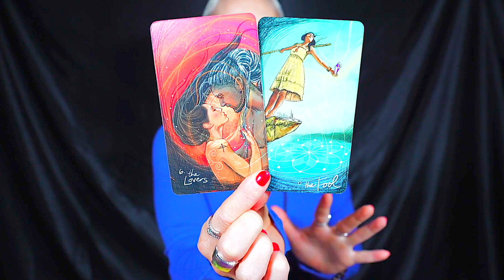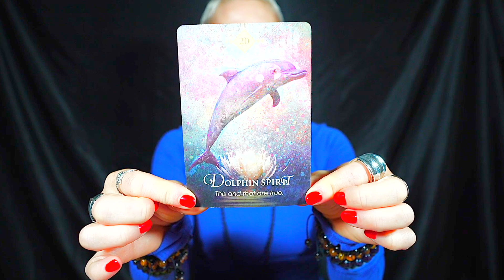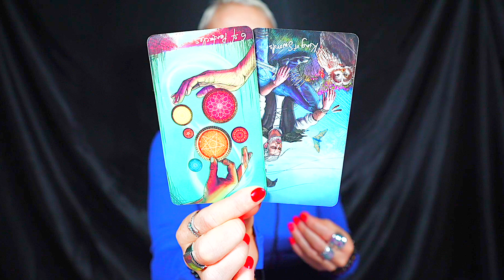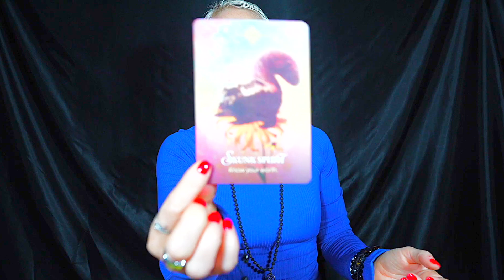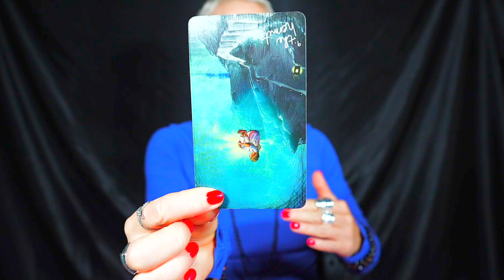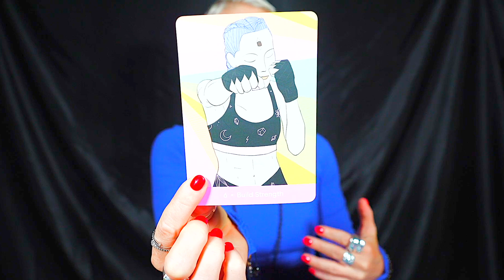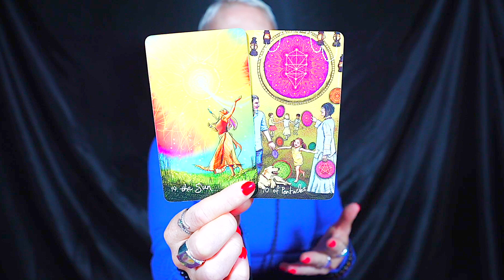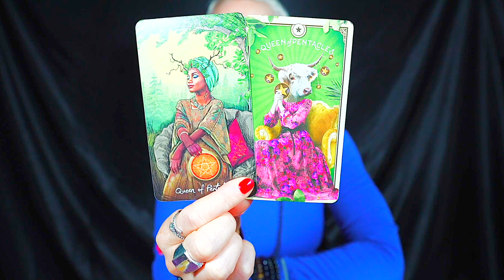CAPRICORN — THIS IS BIG! — YOU DIDN'T EXPECT THIS TO HAPPEN SO FAST! — CAPRICORN SEPTEMBER 2023